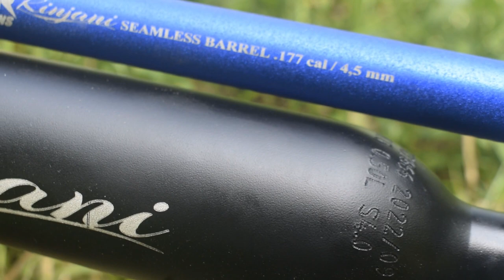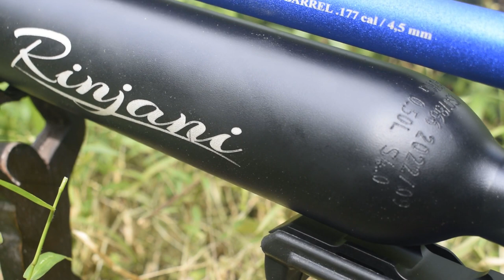BOCAP PREDATOR 500CC FULL CNC | HARGA PROMO SENAPAN ANGIN PCP BERBURU TERBARU TERBAIK 2023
BOCAP PREDATOR 500CC FULL CNC | HARGA PROMO SENAPAN ANGIN PCP BERBURU TERBARU TERBAIK 2023#promosenapanangin

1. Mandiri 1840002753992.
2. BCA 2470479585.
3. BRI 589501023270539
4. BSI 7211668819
Semua atas nama ABDULLAH